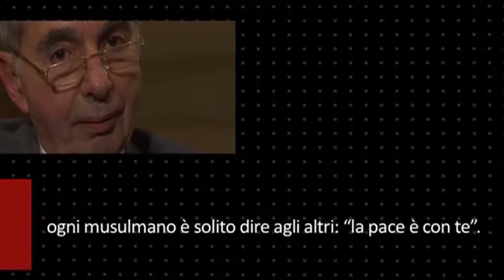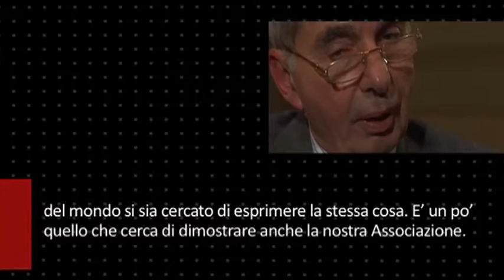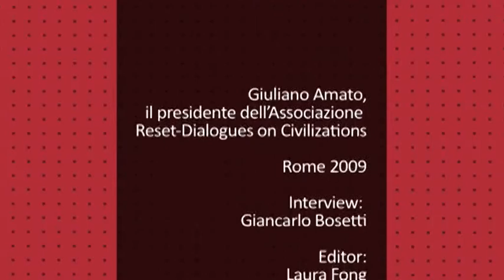«Ecco perché è nata Resetdoc» Un'intervista all'ex premier italiano Giuliano Amato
«L'associazione Resetdoc è nata in tempi nei quali quando si parlava di civiltà veniva in mente Huntington, non il dialogo. Il conflitto delle civiltà non è l'esito naturale delle vicende del mondo odierno -- dice in questa video-intervista a Resetdoc Giuliano Amato, ex premier italiano e membro del Consiglio Direttivo di Resetdoc -- Babele non fu una maledizione di Dio, ma il dono che ci venne dato affinché imparassimo a conoscerci e diventare amici nonostante le nostre diversità. È una straordinaria scommessa».